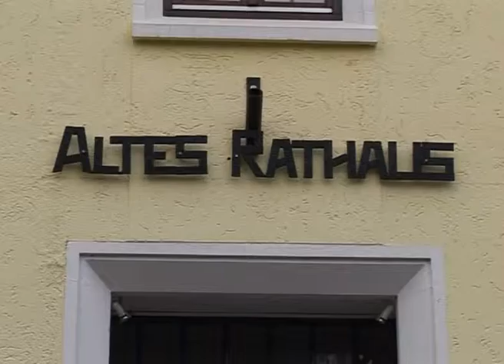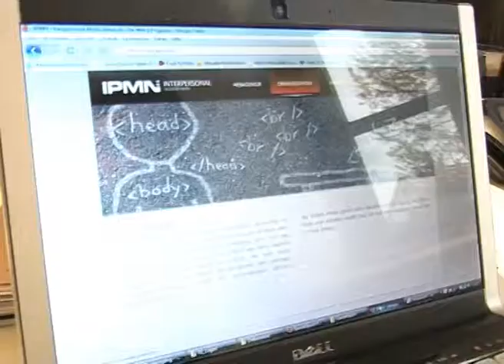GameReport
Beitrag zur Preisverleihung des Gründerpreises der Wiesbadener Gründerregion 2009.